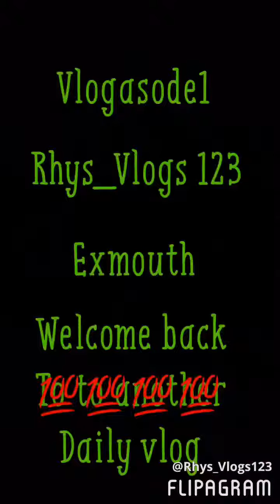Giant ❄️ icicle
Remember all u have to do to join the vlog squad is sub turn on notifications and comment I subbed and turned on notifications and send me videos on insta ❌appropriate❌and I will upload it straight away remember the videos cannot be longer than 3miniuts 45secons hope u do

In this video I done my second daily vlog I found a massive icicle in Exmouth for the first time ever and my Nan got me 2 packages 📦 and I loved wat was in them remember like and sub peeeeeeeaaaaaaaccccce